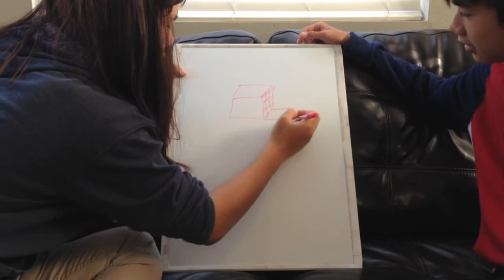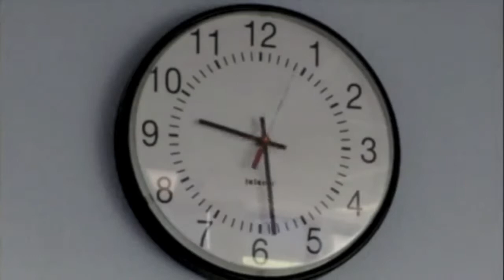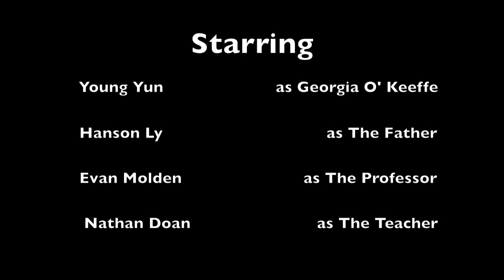Georgia O' Keeffe's Life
School Project- Georgia is played by Young Yun. Shoutout to Young Yun, follow his instragram at Sam.Superior. Tell him good job.

Ash - The Secession
Sadness and Sorrow - Sbiadito
This Gift - Glen Hansard